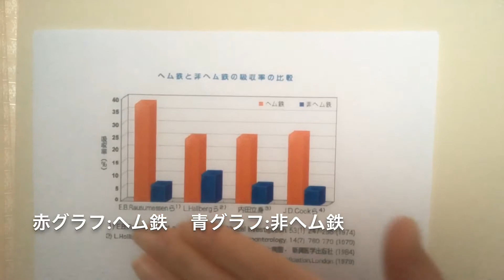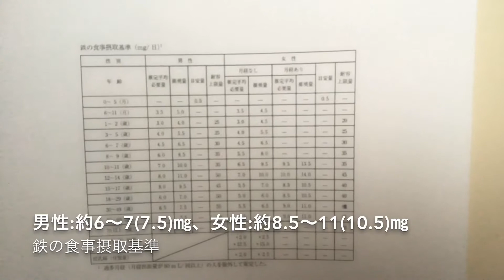鉄の特徴と役割【鉄分の吸収と働き】【♯161】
今回のテーマは「鉄について」
前半は鉄分の吸収と働きについてご紹介しております。

‹鉄とは（参考：厚生労働省、健康長寿サイト）›
鉄は地球上で最も豊富な金属のひとつであり、多くの生命体やヒトの正常な生理機能にとって必要不可欠な物質です。
また、鉄は健康維持に必要な多くのタンパク質や酵素の構成成分に対しても非常に重要です。
ヒトでは、鉄は酸素輸送に関わるタンパク質に不可欠な成分であり、また、細胞の成長や分化の調節をします。
鉄が欠乏すると細胞に十分な酸素が供給されず、疲労や作業能率の低下、免疫力の低下を生じます。

体にとって大事な”鉄”ですが、体内吸収しにくく、理想の摂取量をとり続ける食事も簡単ではありません。

普段の体調、食生活なども思い出しながらご覧頂けますと幸いです。

カテゴリーごとに分類しています。

美容、スキンケア、メイクなどの他
食や栄養、美容と健康以外に思う事などを気ままに書いています。